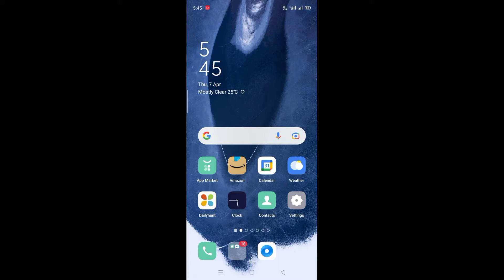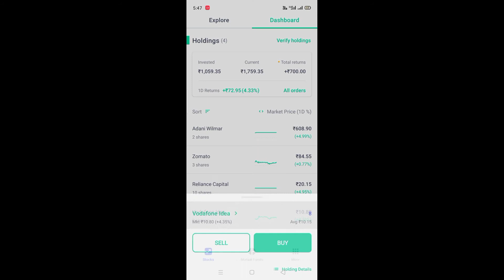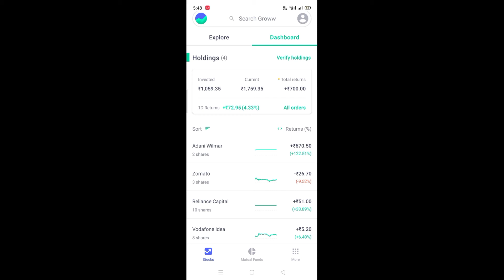which stock is best in groww app in kannada | best stock in groww app 2022 in kannada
Groww is an investing platform where users can find the best mutual funds to invest in and can invest their money without any hassles.